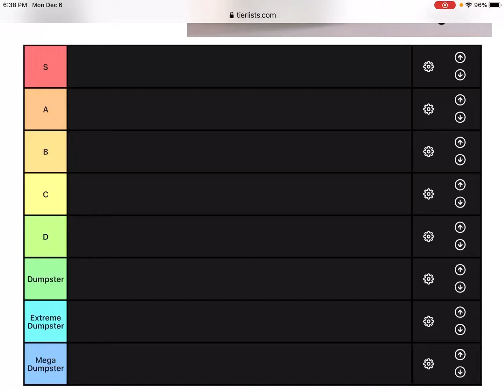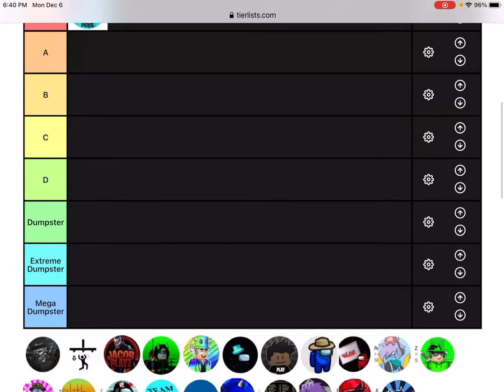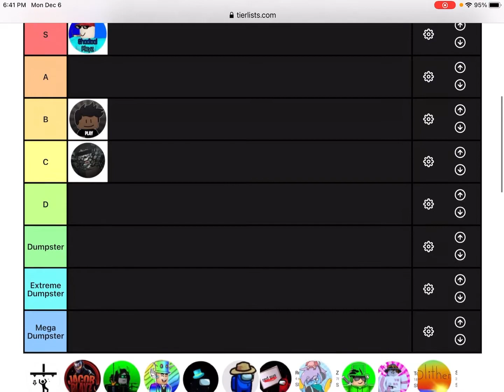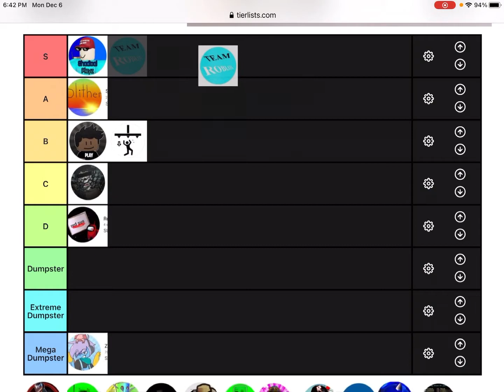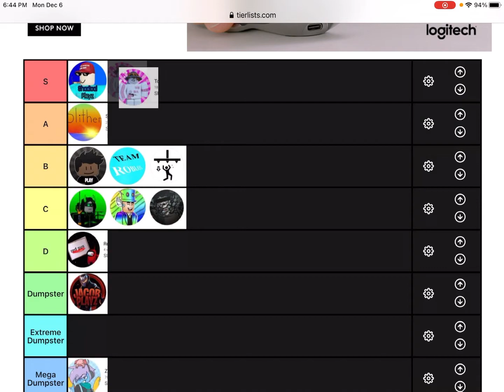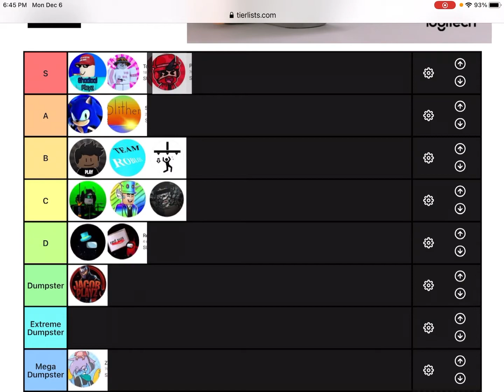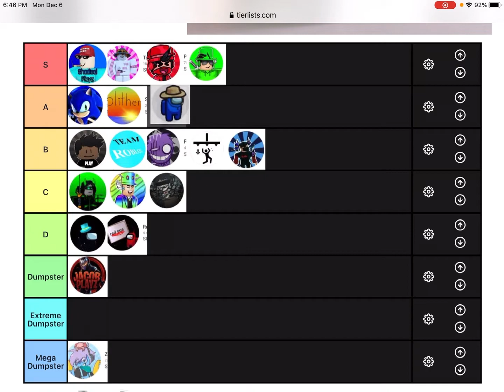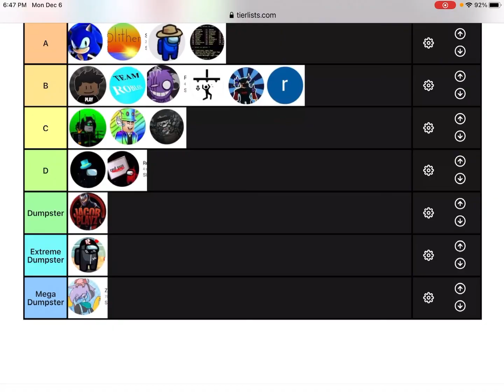Ranking YouTubers in the Tier List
Today in this video, I Ranked all of the youtubers in the tier list, I hope Mrcrafty makes this video as-well.

I would thank all of my youtubers to subscribe to my channel, i hit 600 subscribers, thank you guys so much, I really cannot thank you all, that will make my day and mean the world for me, Please get me to 650 subscribers, thank you guys.

Watch my video you guys, all of my fans watching are +1 A Legend

1 Like = 1 Good Luck 😉

Sit Back, Relax, Bring Your Cookies 🍪 And Milk 🥛 and enjoy the lit 🔥 show 🎥